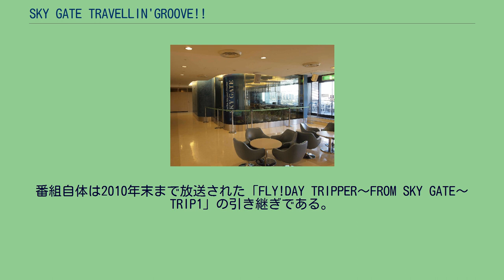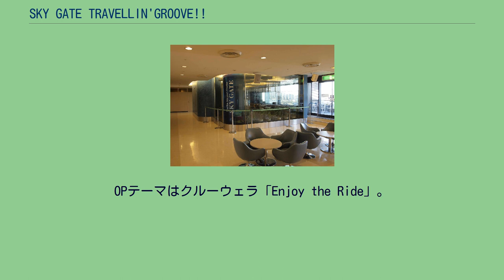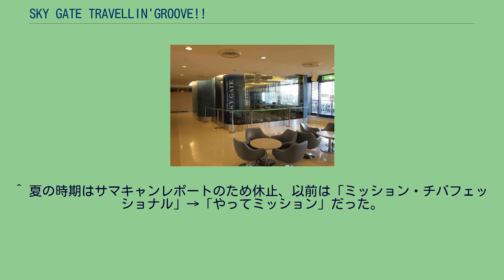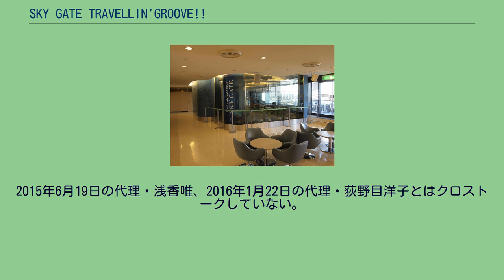SKY GATE TRAVELLIN'GROOVE!!